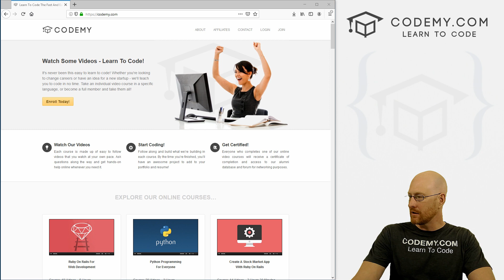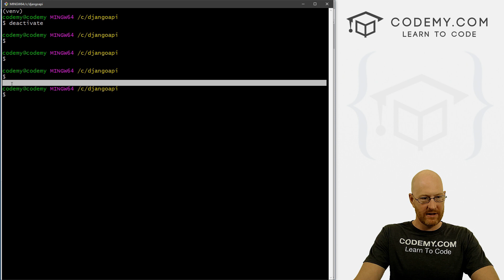Virtual Environments - Build An API With Python Django #3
It's important to use a virtual environment for your Django project.  In this video I'll show you how to create and activate one using venv, which comes with python.

Every time you work on your Django project, you'll need to activate your virtual environment. I'll show you how in this video!